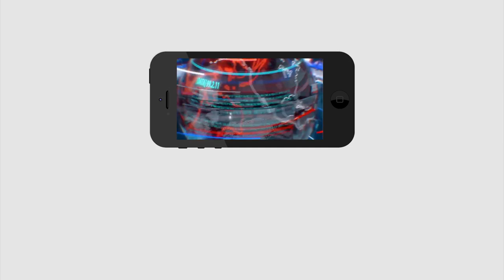Jagan Raised Special Status Issue Shocked BJP and TDP |జగన్ దెబ్బతో టీడీపీ,బీజేపీలకు కోలుకోలేని షాక్